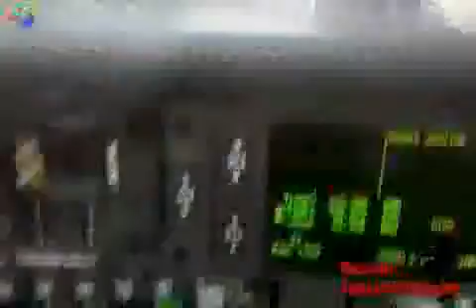Apache Rocket Run